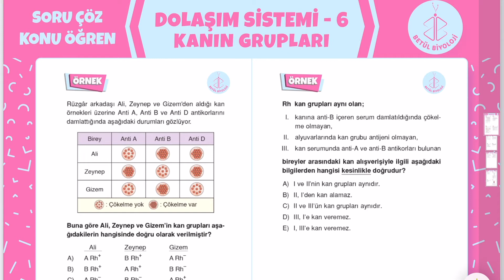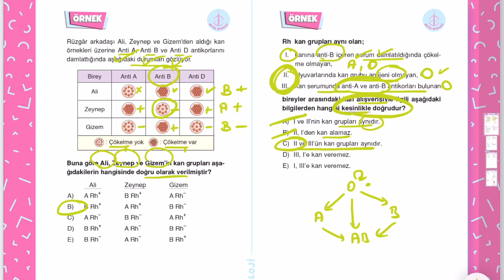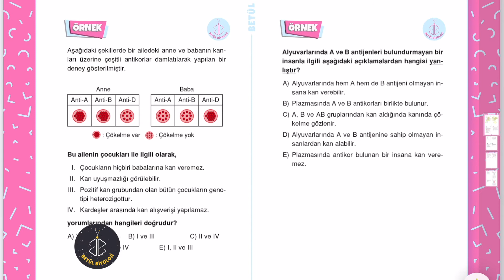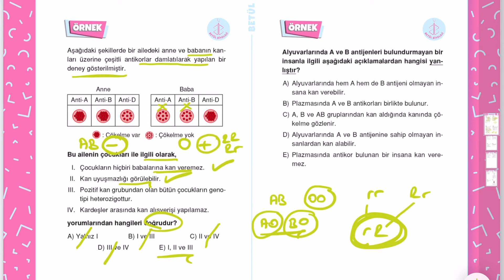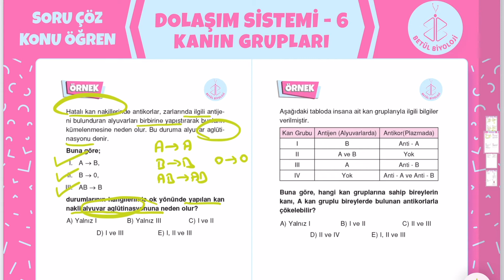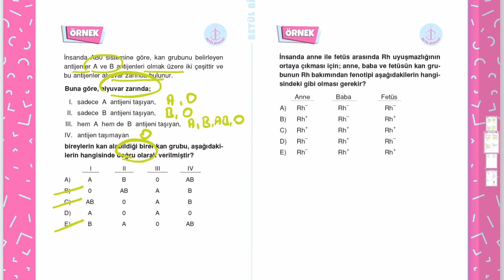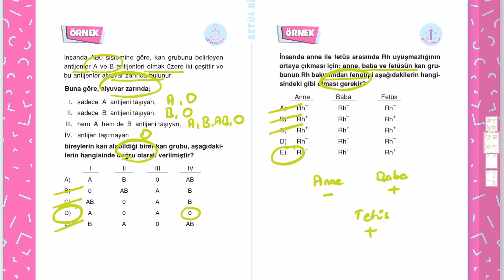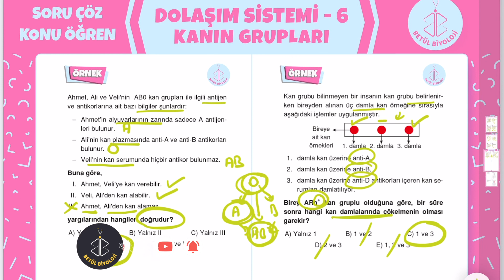Dolaşım Sistemi Soru Çözümü #6 | Kan Grupları | 11. Sınıf Biyoloji | AYT Biyoloji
11. Sınıf Biyoloji, AYT Biyoloji, Kan Grupları "Soru Çöz Konu Öğren" videosuyla Dolaşım Sistemi soru çözümü yaptık. Umarım yararlı olmuştur.
Sorularınız varsa yorumlara yazabilirsiniz.